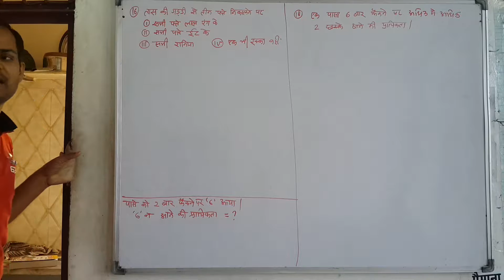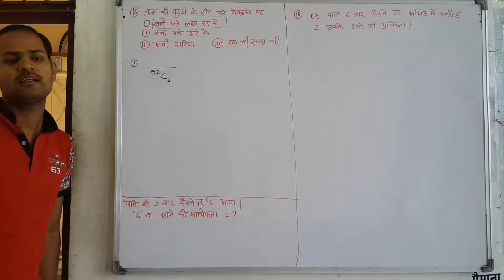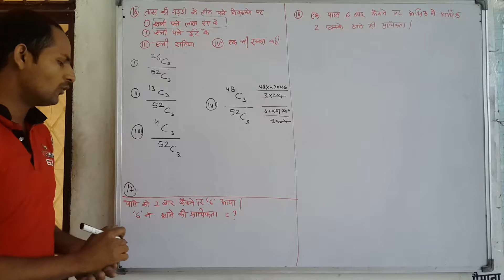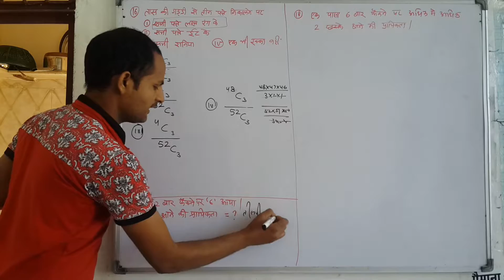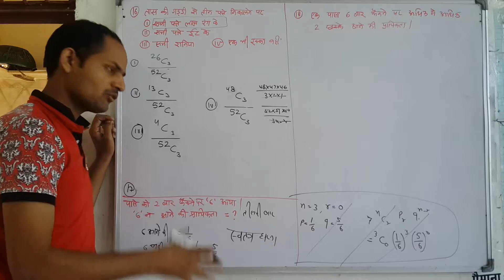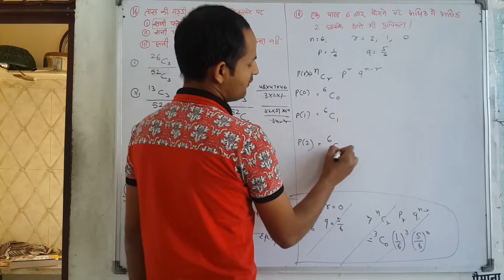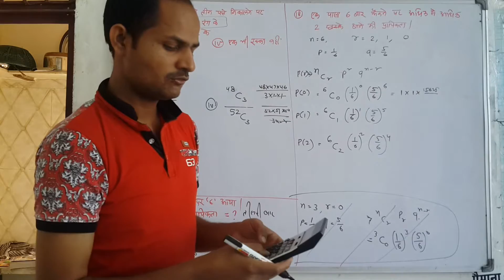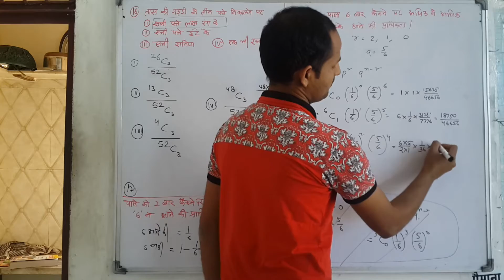Q. No. 16 to 18. Ch 19 Permutations and Combinations, Probability And Expected Value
Full Course Of Class 10th Maths Any Problem In Maths